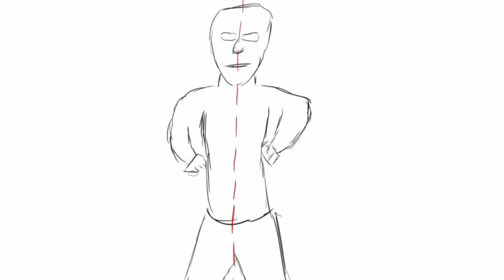Wing Chun | The art of fight [Hindi]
Wing Chun is a Chinese martial art that is very efficient in close-quarter combat.

Timecode -
0:00 - Introduction
0:47 - Basic Principles of Wing Chun
2:18 - Learning process of Wing Chun